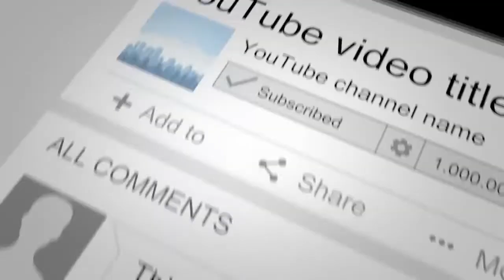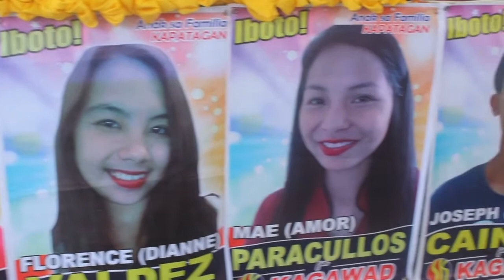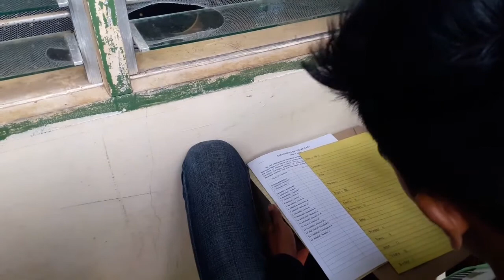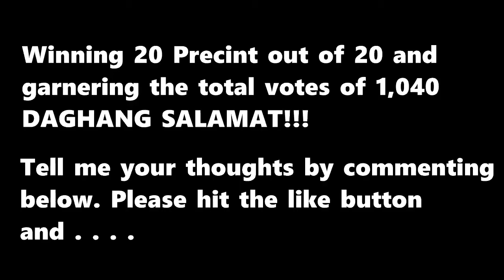Vlog #008 Election Saga 2018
Sharing my super unforgettable experience in the Barangay and Sangguniang Kabataan Election 2018. This is the highlight  on my entry on the world of Politics!